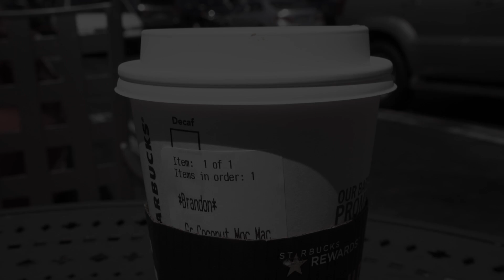RIP GIFTS! (Pokémon GO NERF)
POKÉMON GO GIFT UPDATE! The Pokémon GO Trading system has been NERFED! Well.. just the Gifts really. Today in Pokémon GO we're back on another grind day to prepare for some serious trading! We also hatch a batch of 7km Alolan eggs and talk about the Gifts nerf!